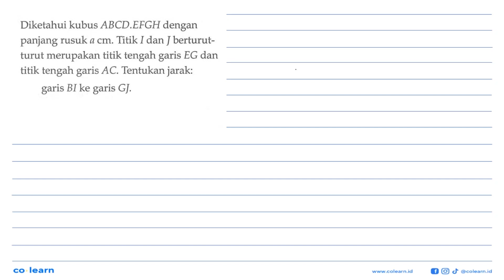Diketahui kubus ABCD EFGH dengan panjang rusuk a cm. Titik I dan J berturut- merupakan titik teng...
Diketahui kubus ABCD EFGH dengan panjang rusuk a cm. Titik I dan J berturut- merupakan titik tengah turut garis EG dan titik tengah AC. Tentukan jarak: garis garis BI ke garis GJ:

Topik atau Materi: Jarak Garis ke Garis - Dimensi Tiga - GEOMETRI - Matematika Kelas 12 SMA - K-13 Revisi

00:00 : Bedah Soal
01:00 : Konsep, rumus dan pengertian Jarak Garis ke Garis
01:18 : Langkah penyelesaian soal
00:37 : Jawaban akhir
01:07 : Penutup